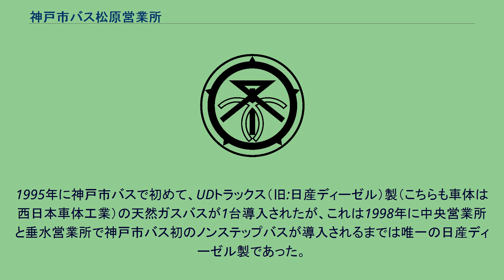神戸市バス松原営業所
神戸市バス松原営業所（こうべしバスまつばらえいぎょうしょ）は、兵庫県神戸市兵庫区にある、神戸市バスの営業所である。
最寄バス停は松原通五丁目、最寄り駅はJR神戸線兵庫駅で、駅から営業所まで徒歩10分程度である。
配置車両に表示されている営業者を表す記号は「松」である。
灘区、中央区、兵庫区、長田区、須磨区南部を通る路線を担当している。
また、運行はすべて阪急バスに委託している。
運転士用時刻表や販売用カード入れに、市直轄の営業所のものとは形式が異なっている、阪急バス標準形式のものを使用している点などで違いを見つけることができる。
一方、運転士氏名票や名札は市直営営業所と同じものを使用している。
また、車両の日常整備も阪急バスに委託されており、阪急阪神エムテックが担当している。
運行区間 概要 ダイヤ及び停留所 運行区間 概要 ダイヤ及び停留所 運行の変形 4：神戸駅前 - 新開地 - 兵庫駅前 - 西市民病院前 - 地下鉄長田駅前 - 丸山 - 大日丘住宅前 路線の形態 かつての4系統 正月三が日の運行形態 歴史 （以上の内容は、関連文献「神戸市交通局八十年史」を参考にしたものである。） 運行区間 概要 ダイヤ及び停留所 7：神戸駅前
‐ 新開地 - 湊川公園西口 - 平野 - 山本通 - 三宮駅前 - 中央区役所前 - 磯上公園 - 市民福祉交流センター 9：神戸駅前 - 大学病院前 - 平野 - 石井町 - 湊川公園西口 - 地下鉄上沢駅前 - 地下鉄長田駅前 - 西市民病院前 - 兵庫駅前 - 吉田町一丁目 神戸駅前から新開地・夢野・名倉町を経て、板宿へ向かう路線である。
兵庫区・長田区の山間部住宅街の足となっている。
以前は三宮まで足を伸ばす便や、大学病院・平野経由の便も存在したが、前者は神戸市営地下鉄海岸線の開通に伴い廃止、後者は2005年度より110系統として分離独立された。
運行は松原営業所と落合営業所の共同担当となっている。
かつては須磨営業所と中央営業所も担当していた。
神戸駅前 - 板宿の通し運用が基本で、1時間に5本程度運行されている。
このほか、入出庫の関係で宮川町9丁目 - 板宿間の区間便が設定されており、早朝に宮川町9丁目発が、夜間に宮川町9丁目行きが運行されている。
この区間便については、バス車両の系統表示は「臨11」と表示される。
全便が大型車で運行されているが、2020年4月1日より、主に64系統に使われていた若干車長の長いワンステップバスも運行されるようになった。
　開設当時は、新開地、名倉町経由であったが8系統廃止に伴い兵庫駅前経由に路線変更された。
　また、当初は神戸駅前まで運行されていたが、2014年の路線再編で兵庫駅止まりとなった。
　*おおよそ1時間に1本の運行である。
　*路線再編以前は正月三が日の1月1日から3日までの間は、長田8丁目から地下鉄長田駅前（五番町七丁目）までの間である市道長田線が車両通行止の規制を敷く為に、通常に運行する事が出来ない。
その為、この期間は臨時の路線で運行される。
路線は、113系統時代の行路を運行していた。
しかし、2015年より三が日は運行を休止する。
40：神戸駅前 - 新開地 - 湊川公園駅前 - 菊水町 - 房王寺町 - 丸山 - 大日丘住宅前 路線の形態 元々は落合営業所の単独運行であったが、2005年のダイヤ改正により当営業所との共同運行になり、そのあと当営業所の担当が外れて落合営業所の単独運行に戻ったが、2021年4月のダイヤ改正で再び共同運行となった。
高尾台と新長田を結ぶ系統。
JR鷹取駅北口にバスロータリーが完成した後、同じ天井川～大田町2丁目間を走行する8系統（廃止）はJR鷹取駅を経由するようになったが、本系統は従来どおりJR鷹取駅は経由せず、JR鷹取駅を利用する際は須磨警察署前で下車する必要がある。
また、高尾台地区の交通機関はこれまで本系統のみであったが、2013年より75系統（区）も高尾台まで乗り入れるようになったものの、本数はかなり少なく1日に5本（平日）もしくは4本（休日）しかない。
始発から8時までと16時から最終までは1時間に1本であり、それ以外の日中は2時間間隔である。
神戸駅前から大学病院・平野・名倉町・板宿を経て、JR鷹取駅へ向かう路線である。
鷹取駅北口のバスターミナル完成に伴い、11系統の大学病院・平野経由便を分離・延伸する形で、2005年4月から運転を開始した。...